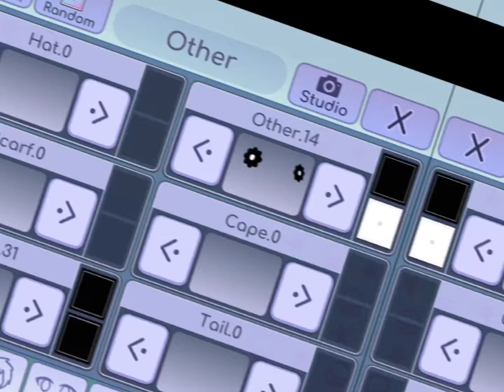New oc! ✨ gacha life meme | Gacha with Ruby